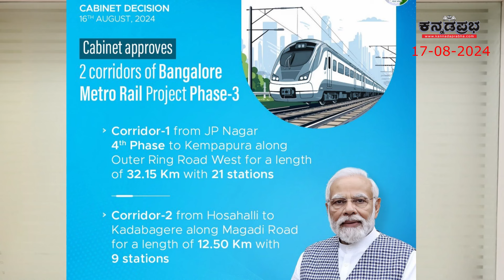CM ವಿರುದ್ಧ ಪ್ರಾಸಿಕ್ಯೂಷನ್ ಗೆ ರಾಜ್ಯಪಾಲರ ಅನುಮತಿ,TBDam stopgate ಅಳವಡಿಕೆ ಪೂರ್ಣ, ಗವರ್ನರ್ ವಿರುದ್ಧ ಪ್ರತಿಭಟನೆ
ಮೈಸೂರು ನಗರ ಅಭಿವೃದ್ಧಿ ಪ್ರಾಧಿಕಾರ ಪ್ರಕರಣದಲ್ಲಿ ಮುಖ್ಯಮಂತ್ರಿ ಸಿದ್ದರಾಮಯ್ಯ ವಿರುದ್ಧ ಪ್ರಾಸಿಕ್ಯೂಷನ್​ಗೆ ರಾಜ್ಯಪಾಲರು ಅನುಮತಿ ನೀಡಿದ್ದಾರೆ.  ಸಿಎಂ ವಿರುದ್ಧ ರಾಜ್ಯಪಾಲರಿಗೆ ದೂರು ನೀಡಿದ್ದ ಸಾಮಾಜಿಕ ಕಾರ್ಯಕರ್ತ ಟಿಜೆ ಅಬ್ರಾಹಂ, ಪ್ರಾಸಿಕ್ಯೂಷನ್ ಗೆ ಅನುಮತಿ ನೀಡಲು ಮನವಿ ಮಾಡಿದ್ದರು.